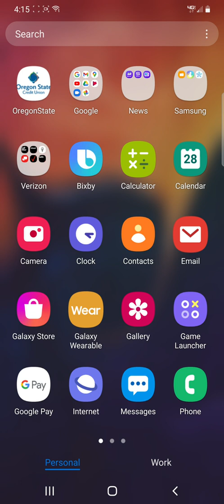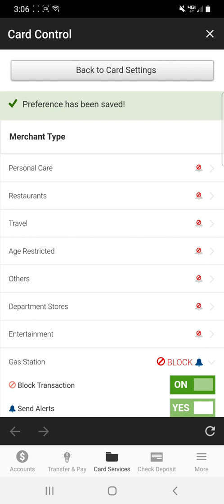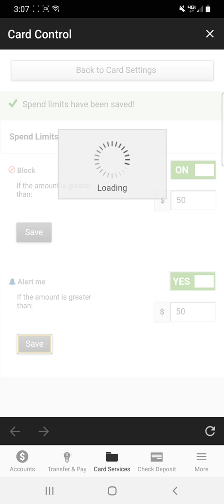How to create alerts, block purchases and set spending limits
To help prevent fraud or unwanted purchases on your debit and credit cards, you can use the Oregon State Credit Union mobile app to create alerts, block purchases and set spending limits. Follow the directions in this video to learn how to set these parameters using card control in the mobile app.

To learn more about how to take control of your debit and credit cards, visit our Card Management and Card Control page.